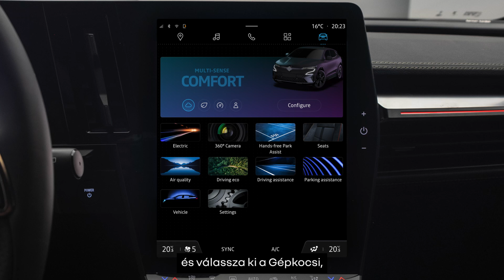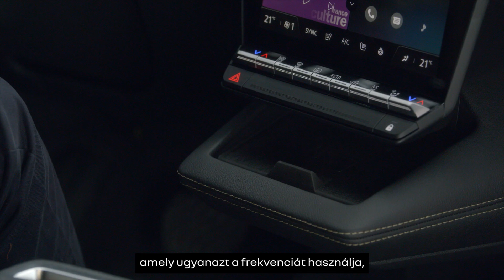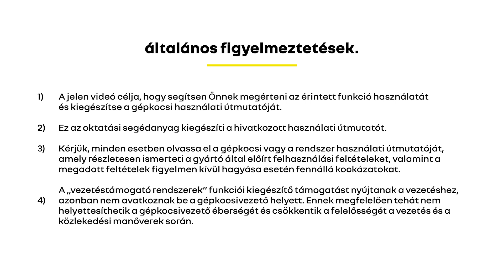Szabad kéz funkcióval rendelkező indítókártya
megane e-tech 100% electric (HUN)